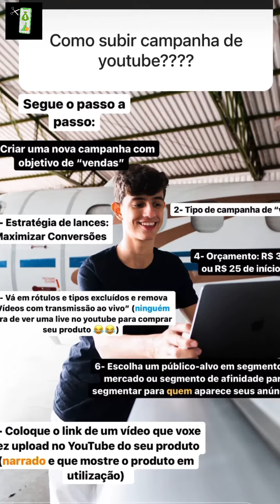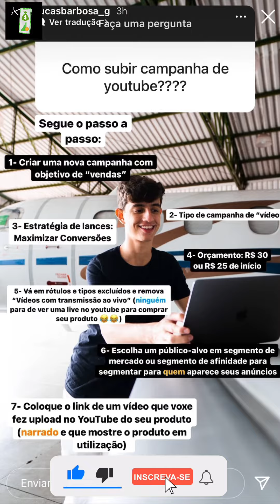Dropshipping - Qual foi a virada de chave de lucas barbosa no google ads?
👉APLICATIVO RECUPERAÇÃO DE BOLETO para Shopify - 15 dias grátis para testar!

✅Começe do jeito certo no Dropshipping com o Dropstart ✅ (Douglas souza) 7 dias de garantia -

dropshipping é um modelo de logística que em dropshipping 2022 está em alta no ecommerce brasileiro e esse canal tem dropshipping cortes pois eu tenho o objetivo de ajudar pessoas com a maior escola do empreendedorismo, o Dropshipping 🏫🚀e o corte de hoje é com o Dropshipper lucas barbosa e o dropshipping lucas barbosa tem um canal aqui no YouTube e se você quiser acompanhar digite: lucas barbosa dropshipping ou lucas barbosa drop. Esse é um corte do Cortes marketing digital,gemg007. Fogueta o like 🚀 e escale esse vídeo pra outra pessoa 👊🏽🚫